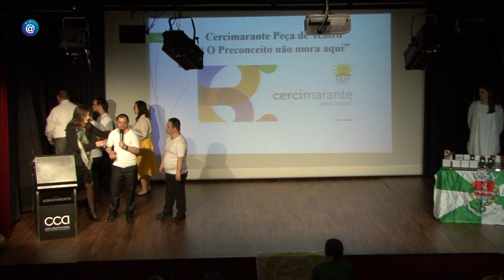3ª Gala de Atletismo e Desporto Adaptado do Tâmega (Parte 1)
Centro Cultural de Amarante - 2018